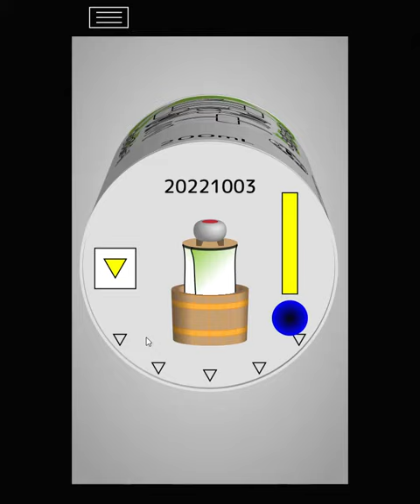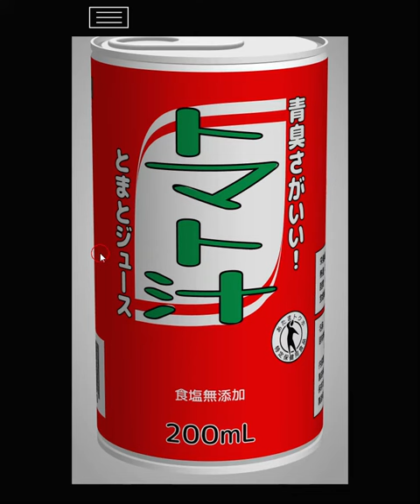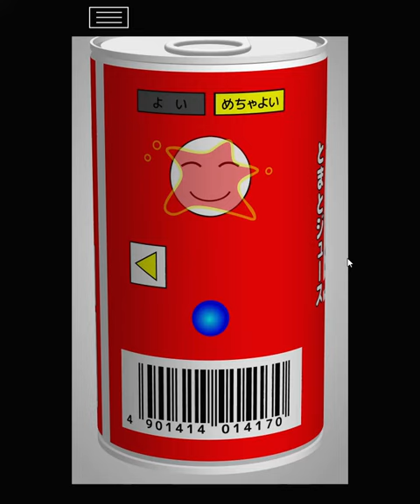[TomoLaSiDo] Motto Akeru Escape #17 & #18 Walkthrough